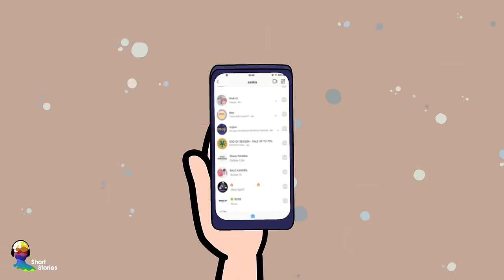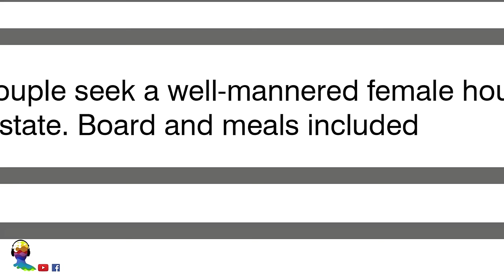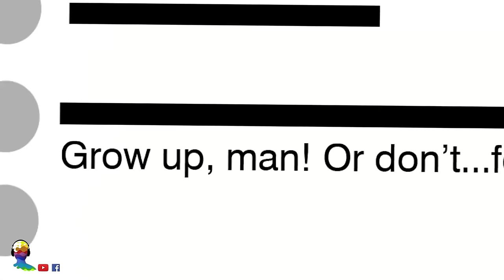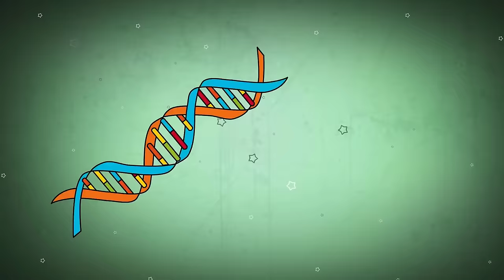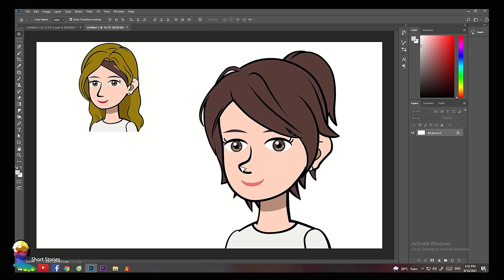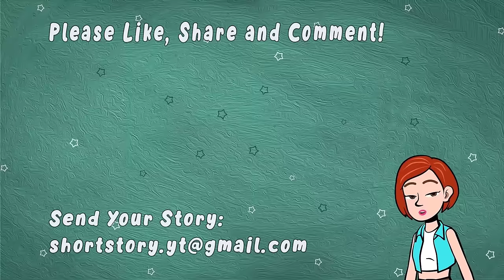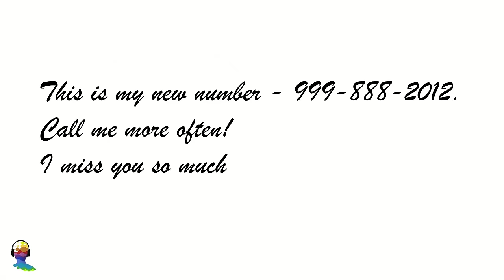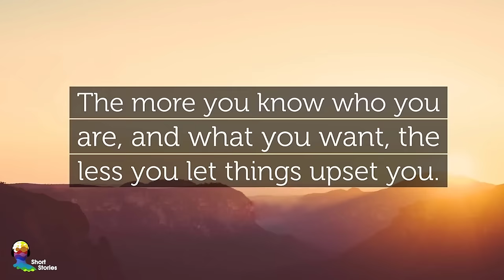OMG I let one rip in the cinema and it was so loud everyone heard it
0:00 OMG I let one rip in the cinema and it was so loud everyone heard it
19:00 I got betrayed by my best friend but what’s this feeling
29:01 My friend photobombed our couple photo and then cut me off - but I never know its purpose
35:29 I was paid to babysit a 30 year old
47:55 I’m The Student Council’s President Who’s Dating The School’s Loser
1:01:28 My jealous best friend used my money to win over my boyfriend
1:15:35 My best friend's gonna replace my position in my family so I secretly mess up her life
1:21:44 My boyfriend is my caregiver - now I know his hidden purpose
1:27:48 I don’t Feel Pain and My Life is Super Dangerous
1:32:39 I had surgery to look like the girl I hate
1:45:47 Is The Life Of A Beautiful Girl Really Beautiful
1:54:06 Many people in one body
2:00:46 I get a thrill from pain - My Big Secret
2:07:57 I am the daughter of the principal of a boys' school part 2
2:18:27 I hid from my boyfriend when he proposed to me - then he suddenly disappeared!
2:25:15 I am the daughter of a couple of spies?!
2:35:23 I am the daughter of the principal of a boys' school part 1
2:46:20 Merry Christmas to me – no work – no boyfriend – but wait!
2:56:27 I Became A Lie Detector After A Coma
3:06:23 My friend photobombed our couple photo and then cut me off - but I never know its purpose
3:12:51 My Invisible Brother and His Secret
3:22:58 My neighbor goes out with my father to take revenge on me?
3:32:16 Let's get married if we're still single at 30!
3:37:38 My missing diary reappeared 10 years later and turned my life upside down.